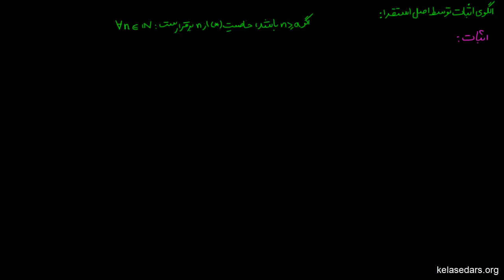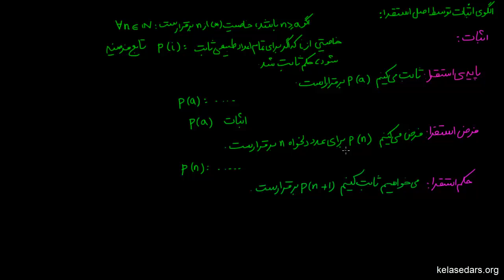نظریه اعداد ۰۵ - الگوی اثبات توسط اصل استقرا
در این ویدیو به معرفی الگوی اثبات توسط اصل  استقرا می پردازیم.